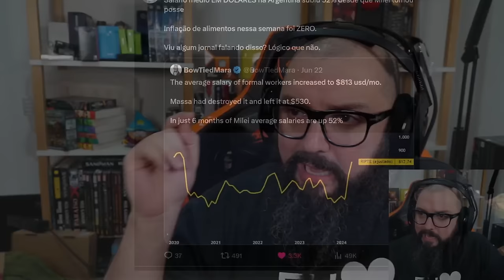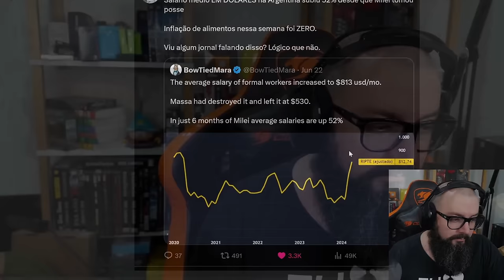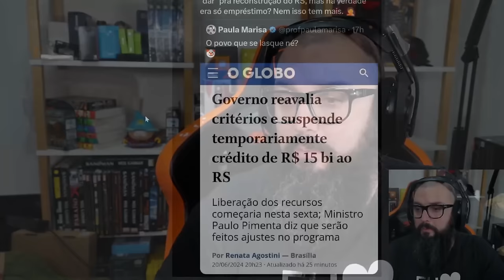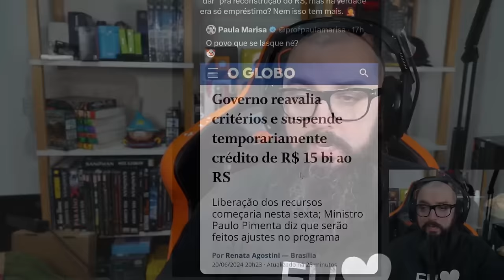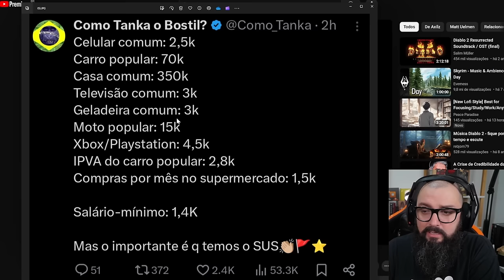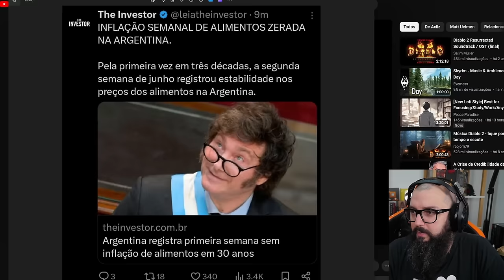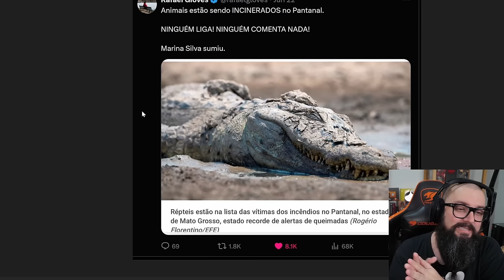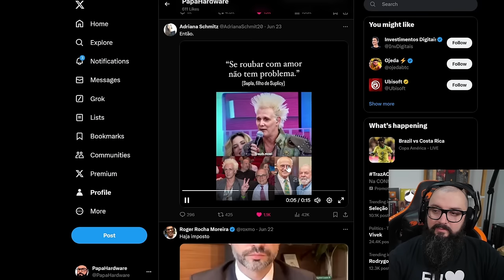Jovens Desanimados com a Economia !